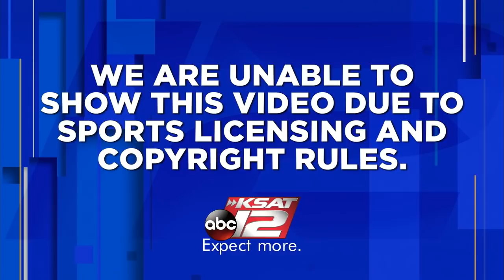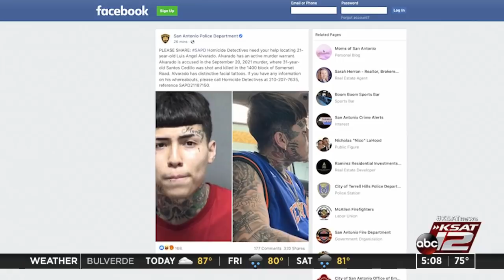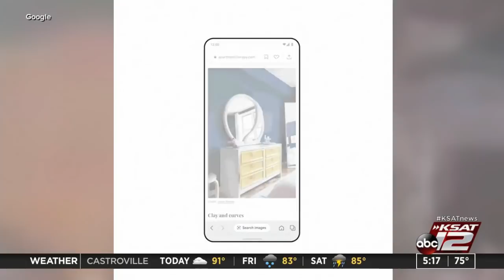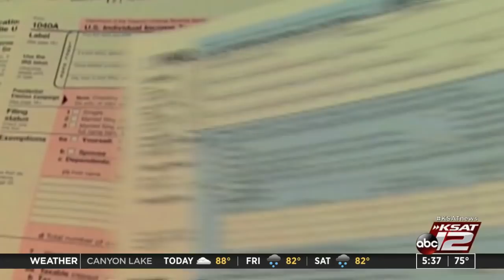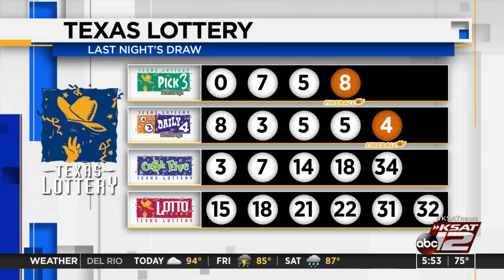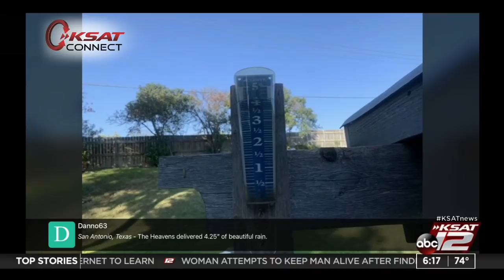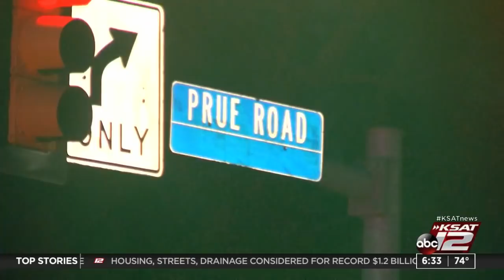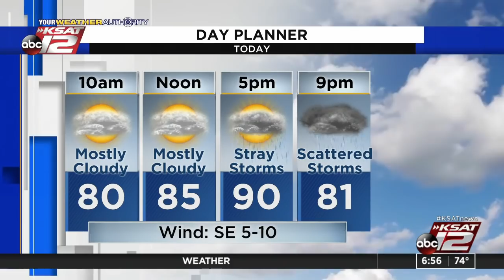Good Morning San Antonio : Sep 30, 2021